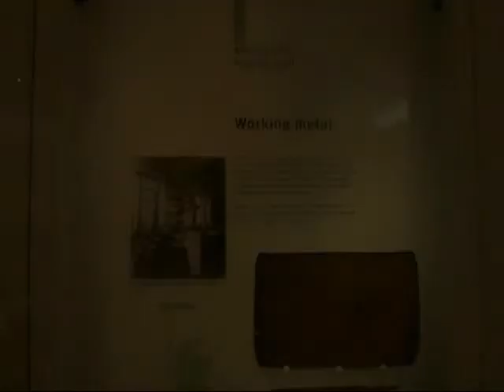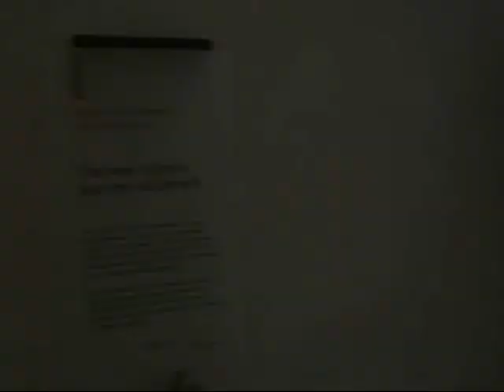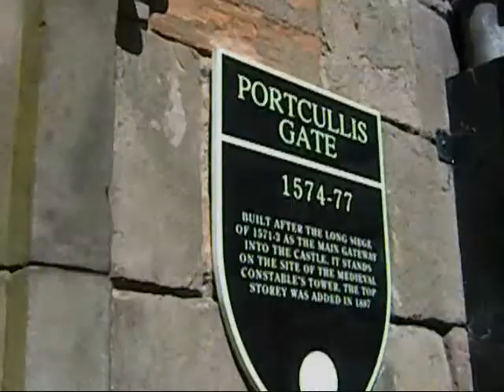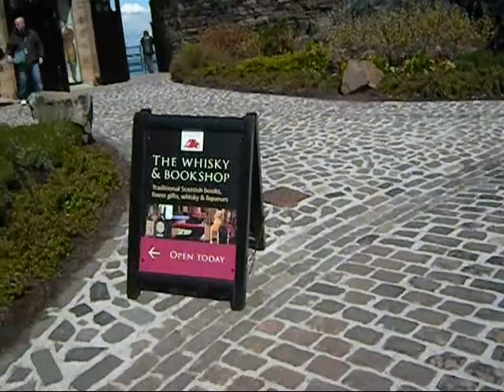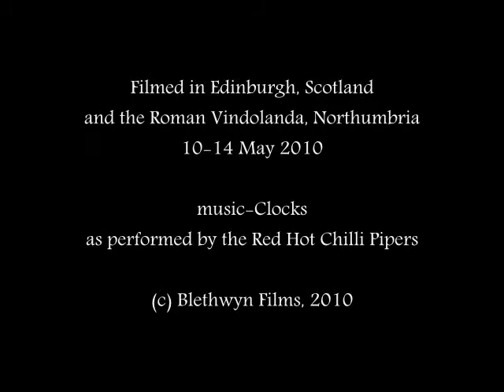Scotland 2010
My trip to Edinbugh, Scotland with a stop at the Roman Vindolanda on my way home.

Filmed in Endinburgh and Northumbria
10-14 May 2010
Music - Clocks, as performed by the Red Hot Chilli Pipers